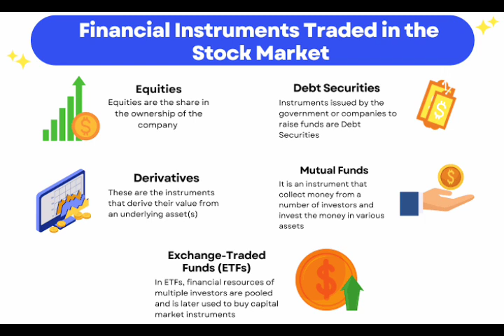Here is Financial Instruments Traded in the stock market such as equities debt securities etc.